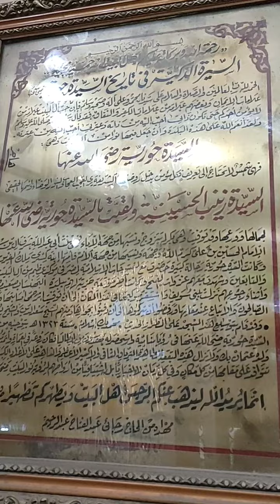ال بيت النبي محمد صلى الله عليه وسلم بمصر السيده زينب (حوريه)